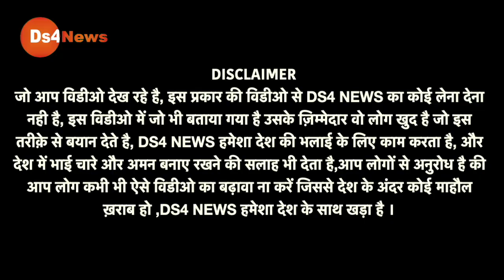चुनाव आयोग के खिलाफ 21 विधायकों के साथ जस्वी यादव जाएंगे कोर्ट!